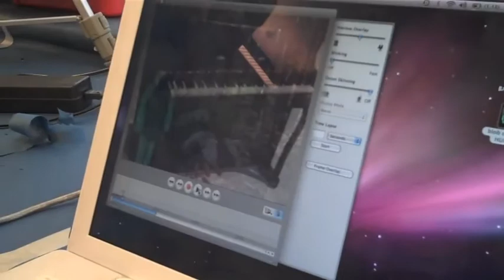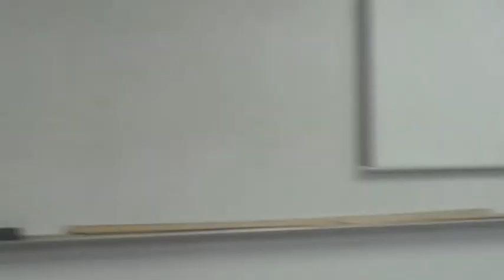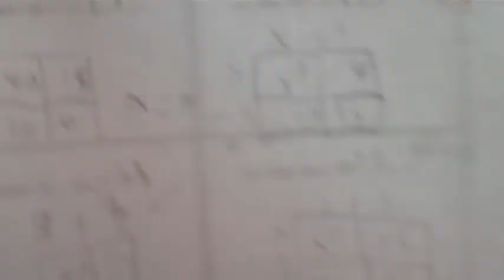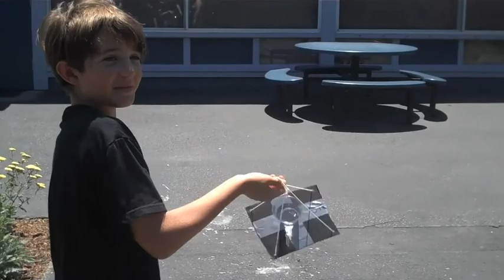Supertech Day 5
Kids began filming longer animation projects, experimented with wacky science projects and developed their lego robot projects.